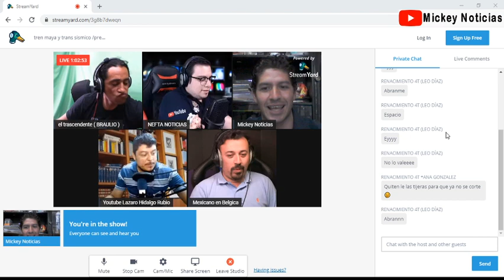¡¡ESTAMOS EN VIVO!! visítanos en los canales de "El Trascendente"y en de "Lazaro Hidalgo Rubio"